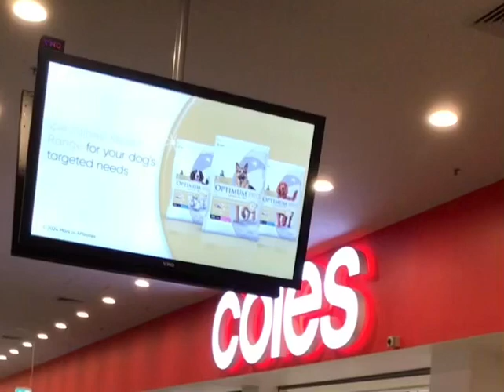Advertisements In The Valley Plaza 16/04/2024